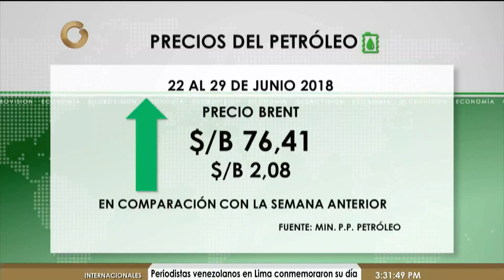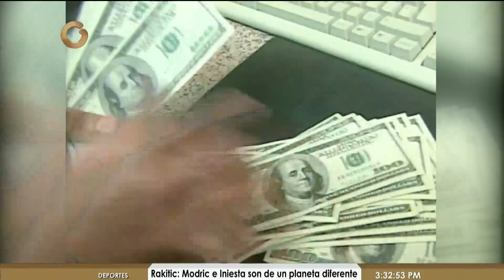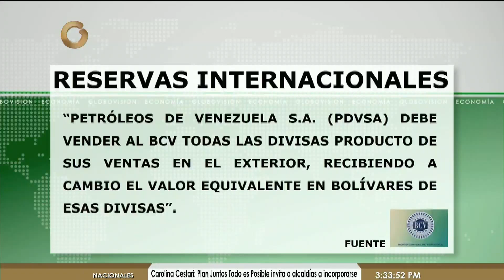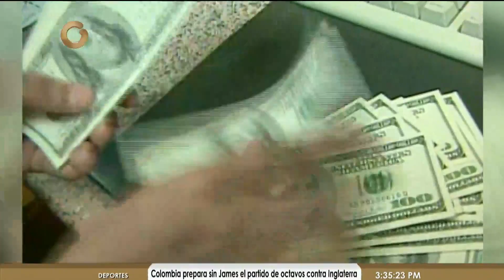Heeks el programa de negocios digitales (1/3)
La tarde de este viernes el programa televisivo Noticias Globovisión Economía tocó la temática del emprendimiento por parte de Alejandra Lugo y Sandra Rodríguez, cofundadoras de Heeks, empresa consultora de negocios digitales.